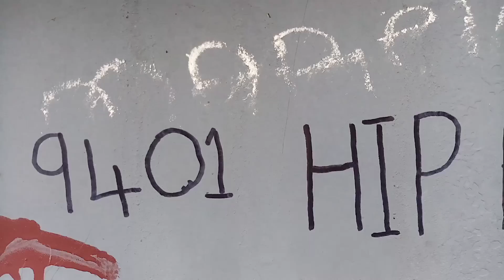Shrymes Axe - GRINDING( ft. $outh$ide Mgcina) Snippet 🔥🔥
🔥❤️Visuals shot, edited and directed by the Nagae's Pictures 📌